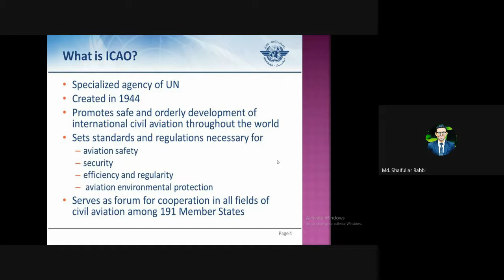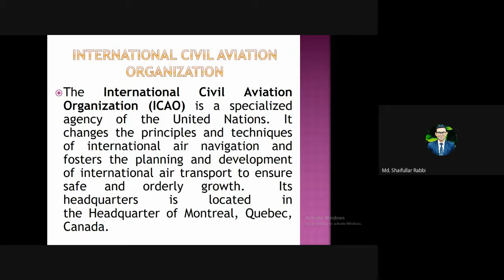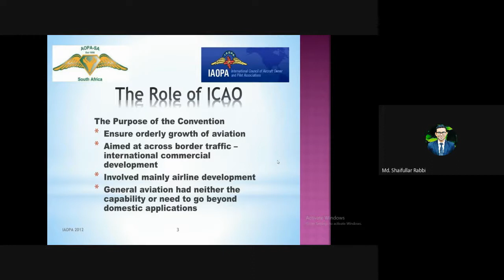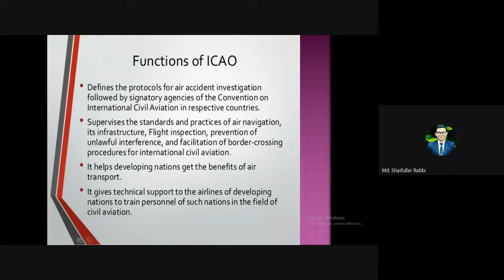ICAO- International Civil Aviation Organization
Sabre Basic and Advance Training Module (Reservation and Ticketing)